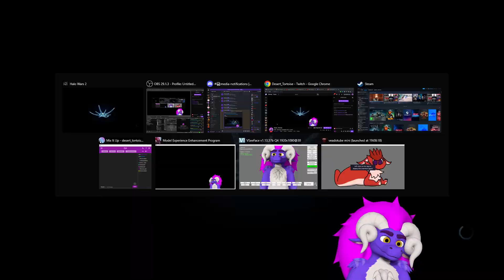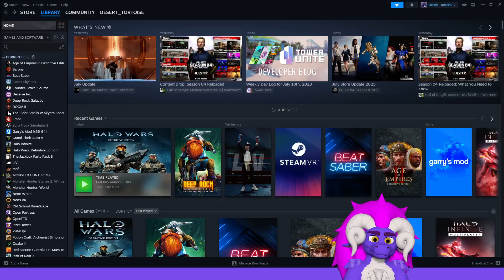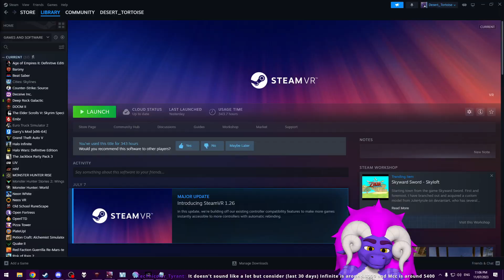HW2 - Campaign Completion Stream - 1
A Halo wars 2 full stream showing my progress towards trying to get every halo wars 2 achievement.